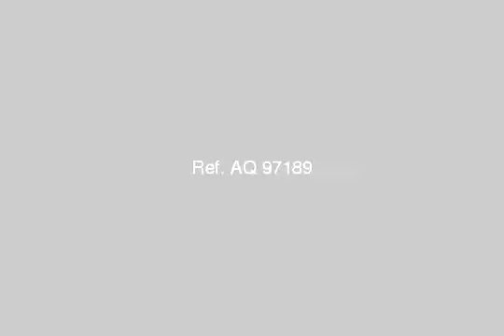Apartment For Sale In El Asafra Alexandria - mlseg.com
Apartment For Sale In El Asafra Alexandria شقة الدور الاول علوي 3 غرف نوم + صالة كبيرة بها صالون وسفرة + بها توصيلة غاز طبيعي + بكونة علي الصالة + غرفة علي الشارع والصالة علي الشارع تحتها مسجد وبجوار مشتفي السبع برج فارس + يوجد امن وحارس - العصافرة شارع جمال عبد الناصر شارع مشتشفي السبع فوق مسجد التوحيد - Egypt Real Estate | Alexandria | El Asafra | Apartment For Sale